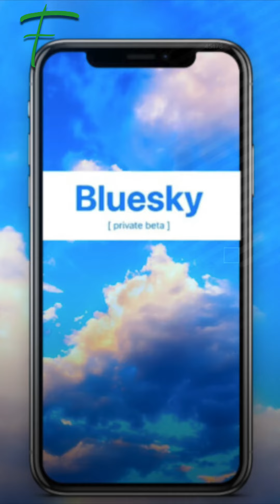Bluesky منافس تويتر الجديد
جاك دورسي مؤسس تويتر ومديره السابق، يطلق Bluesky لمنافسة تطبيق تويتر بعد استحواذ إيلون ماسك عليه... ما الذي يميز Bluesky عن تويتر؟
منذ استحواذ إيلون ماسك على تويتر العام الماضي
والعديد من المستخدمين غير راضين عن التغييرات التي أحدثها بالتطبيق
حتى أن بعضهم قرر ترك تويتر والبحث عن تطبيقات أخرى مشابهة
وحديثاً ظهر Bluesky كأحد البدائل

Bluesky
هو تطبيق تواصل اجتماعي جديد
 أسسه جاك دورسي مؤسس تويتر ومديره السابق

إلى جانب السماح للمستخدمين مشاركة آرائهم
يمتلك Bluesky  ميزات تجعله منافساً قوياً لتويتر
وهي أنه يسمح لمستخدميه التواصل مع أشخاص آخرين لا يستخدمون Blusky
تمامًا كالبريد الإلكتروني الذي يسمح بالتواصل مع الآخرين بغض النظر عن جهات بريدهم الإلكتروني

كما يسمح للمستخدمين نقل حساباتهم إلى تطبيقات أخرى دون فقدان أصدقائهم ومنشوراتهم
والاحتفاظ بجميع معلوماتهم واتصالاتهم مع الآخرين.

فهل سيتفوّق جاك دورسي بـ Bluesky على تويتر؟